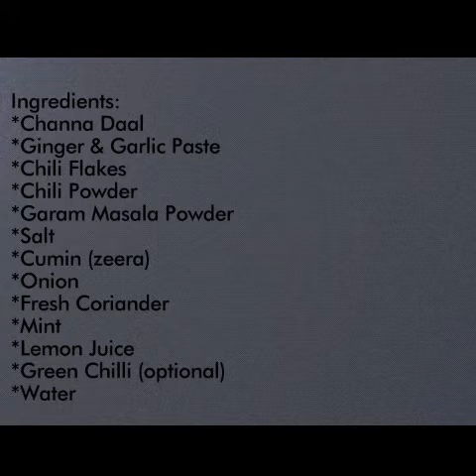Daal Ke Kabab | Strret Style Daal Ke Kabab | How To Make Daal Ke Kabab | Channa Daal Kabab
Ingredients:
Channa Daal 2 cups soaked for 4 to 5 hours
Ginger & Garlic Paste 2 tablesppon
Cumin (Zeera) 1 teaspoon
Red Chilli Powder 2 teaspoon
Red Chilli Flakes 2 teaspoon
Fresh Coriander  2 Tablespoon
Mint 2 Tablespoon
Green Chillies 2 (optional)
Lemon Juice 1 tablespoon
Egg 1